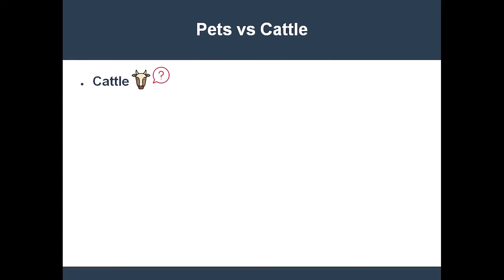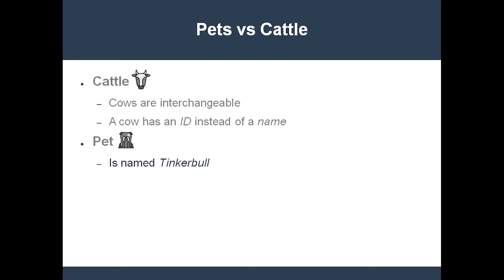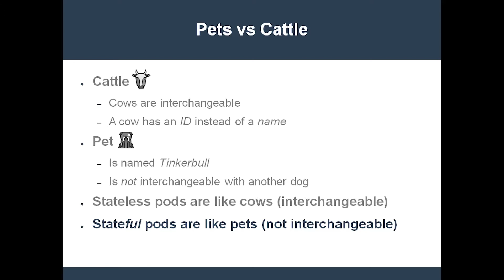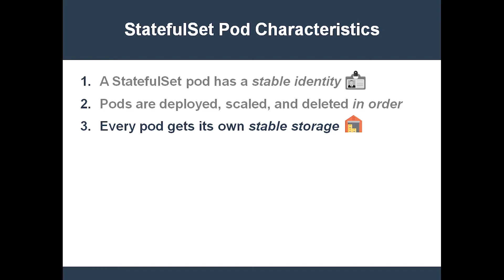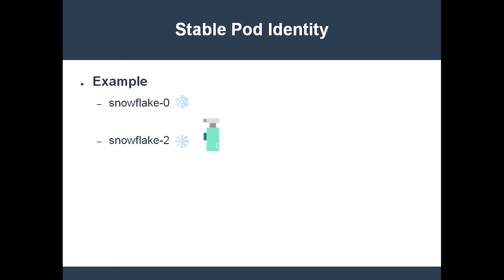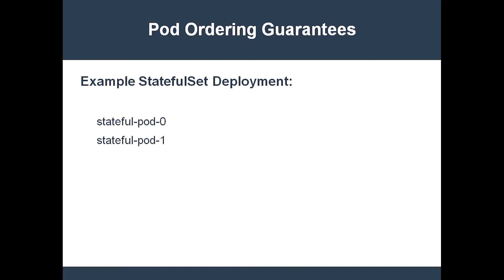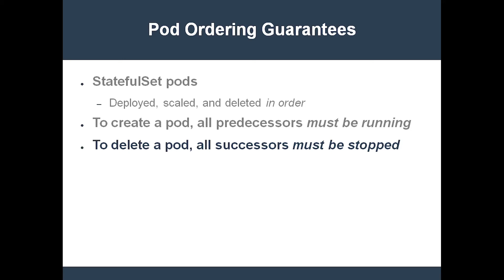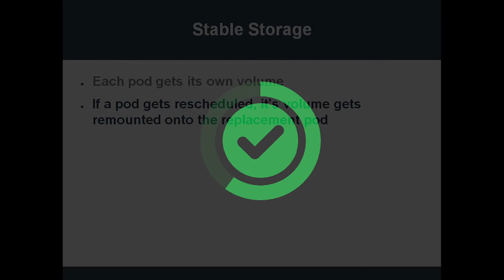What Is a Kubernetes Stateful Set?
What's covered:
- What is a Kubernetes Stateful Set controller?
- How Stateful Sets are different than non-stateful controllers like Deployments and ReplicaSets.